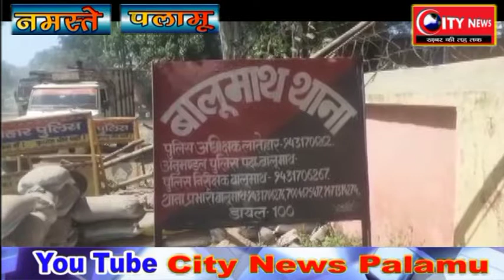latehar---विद्यार्थी परिषद ने किया रक्तदान शिविर का आयोजन jharkhand bihar news